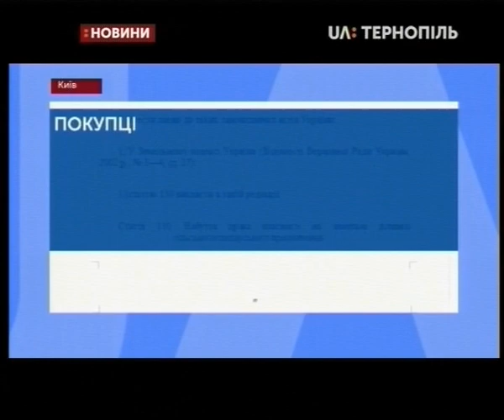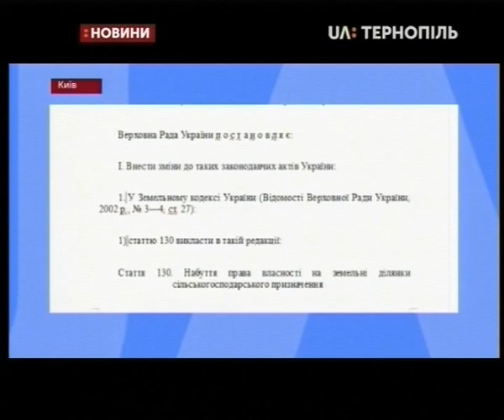04.12.2019. Новини. 13:30